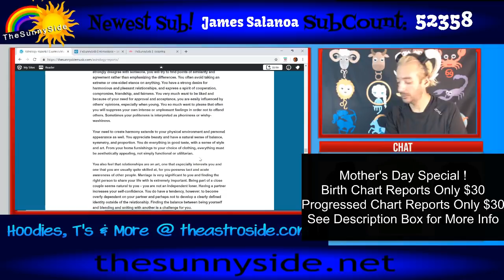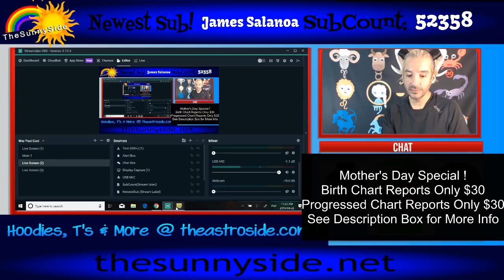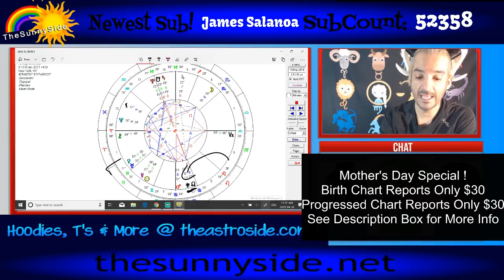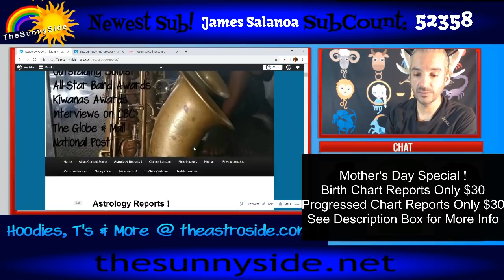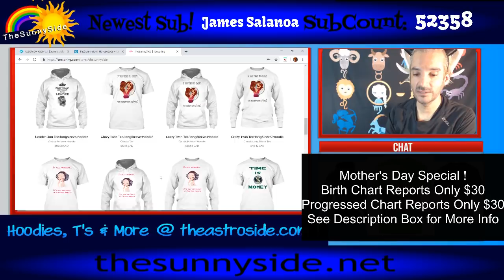Aries Horoscope May 2019: Problems Return @ Work :(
Natal Report or Progressed Natal Report only $30

Next Workshop !
Understanding your Rising Sign
Sunday May 18, 2019

Super Cool SunnySide Hoodies, T's, Mugs & More !

Private Astrology or Tarot Readings with Sonny - 1/2 off for YouTube Subscribers ! now only $115!!!

TheSunnySide FB Group !!

Sonny's Amazon.com Wish List:

- S